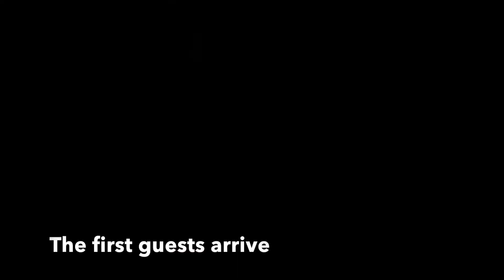Jordan - Beneath Jordanian Skies - Part 1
Amman Citadel and Downtown